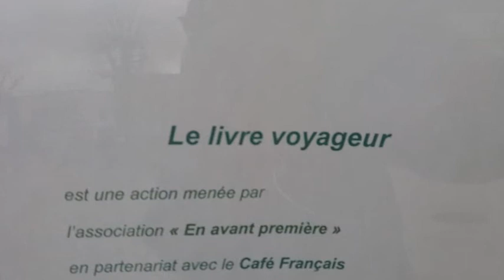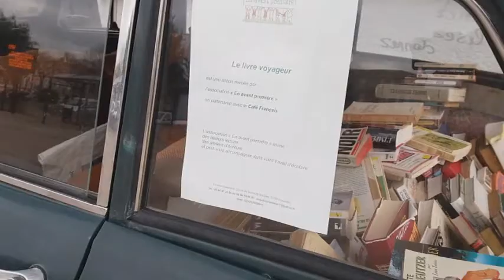PASSEIO NO CENTRO DA CIDADE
Voltando de la déchetterie dei uma passadinha no centro pra mostrar pra vocês a cidade de Surgerès.